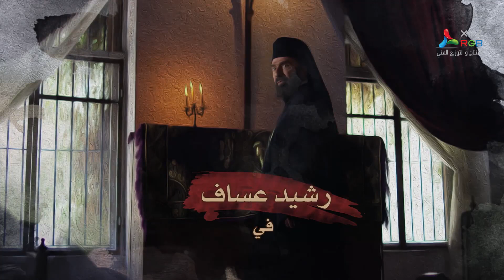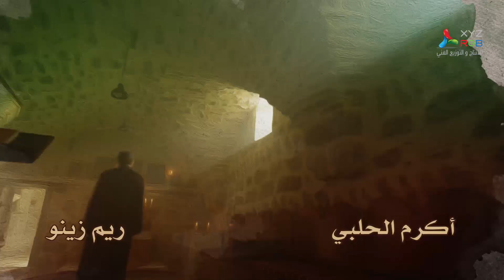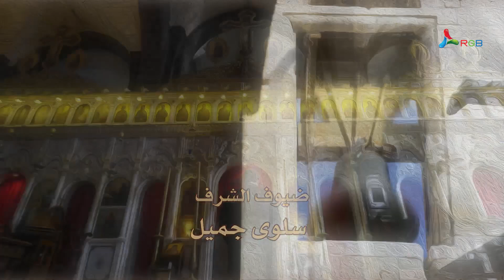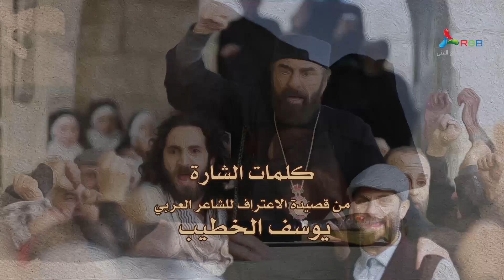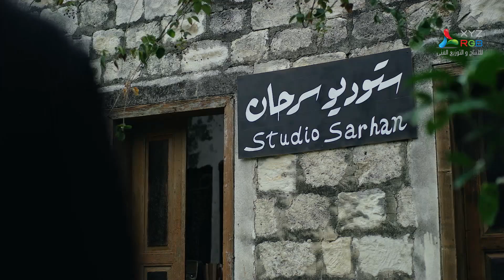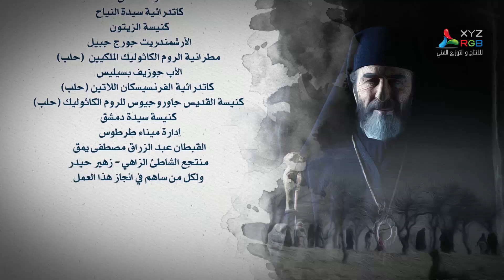مسلسل حارس القدس ـ الحلقة 12 الثانية عشر كاملة HD Hareth Al Qudes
يتناول المسلسل سيرة حياة المطران هيلاريون كابوتشي.
ﺇﺧﺮاﺝ: باسل الخطيب (مخرج)
ﺗﺄﻟﻴﻒ: حسن م. يوسف (مؤلف)
طاقم العمل: رشيد عساف  إيهاب شعبان  أمل عرفة  صباح الجزائري  سليم صبري  سامية الجزائري